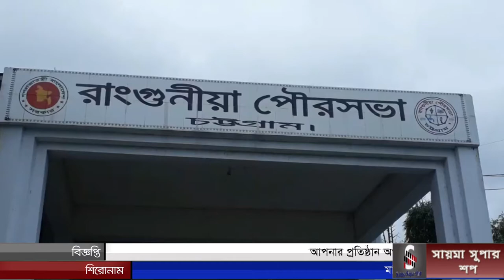রাঙ্গুনিয়ায় তথ্যমন্ত্রী নির্দেশে উপজেলা যুব মহিলালীগের রাহিলা চৌধুরি পক্ষ থেকে খাদ্য সামগ্রী বিতরণ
রাঙ্গুনিয়ায় তথ্যমন্ত্রী নির্দেশে উপজেলা যুব মহিলালীগের আহবায়ক এ্যাডভোকেট রাহিলা চৌধুরি রেখা পক্ষ থেকে খাদ্য সামগ্রী বিতরণ